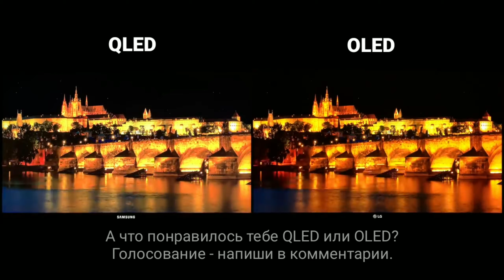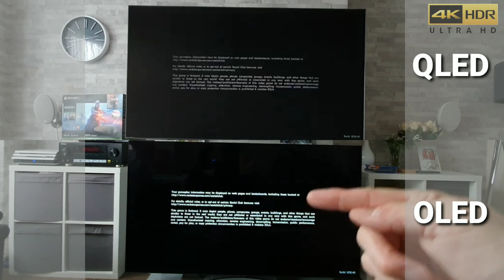КАКОЙ ТЕЛЕВИЗОР 4К КУПИТЬ В 2020 QLED VS OLED КАКОЙ ТЕЛЕВИЗОР ЛУЧШЕ, ВЫБОР 4К ТЕЛЕВИЗОРА В 2020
Какой телевизор 4к купить в 2020г,Какой телевизор 4к выбрать в 2020г,
Выбор 4К телевизора в 2020г,
Как выбрать телевизор в 2020г,
Обзор телевизоров 4К 2020г,
Какую модель телевизора выбрать в 2020г,
Какой телевизор лучше Samsung vs Sony vs LG,
Лучшие не дорогие телевизоры в 2020г,
Телевизоры Sony в 2020г,
Телевизоры Samsung в 2020г,
Какой бренд телевизора лучше,
Телевизоры 4к HDR в 2020г,
Самый дешёвый OLED в 2020г,
Самый дешёвый 4к в 2020г